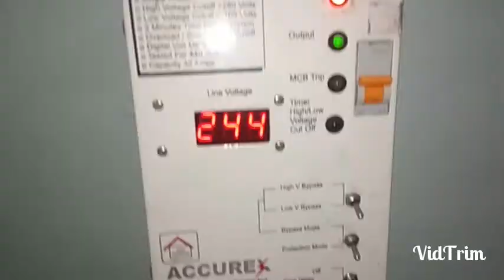Electric series test board kaise banaye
This video is about how to make Electric series test board.How to use it.Application of Electric series test board.

Best 4g Android Mobile phone
Samsung A8+
One plus mobile
Samsung on7 prime
Mi y2   3/32gb
Motorola
Redme 6 pro
Lenovo k8 note
Honor 7x. 4/64gb
Realme  6/128gb
Samsung Galaxy on 7 prime 4/64gb
Honor 7c. 3/32gb
Redme 6 pro 4/64gb
Vivo y81. 3/32gb

Vivo v9 pro 6gb ram

Series test lamp board